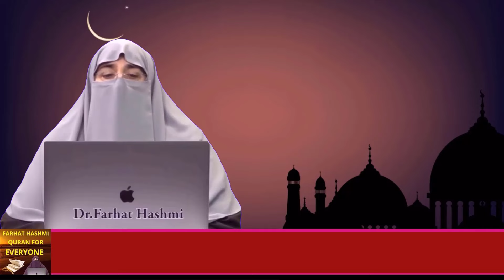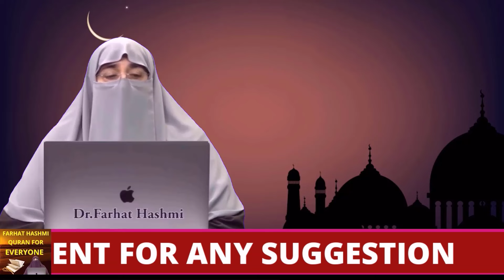Dawat Aur Tofha Lene Dene Ke Aadab by Farhat Hashmi